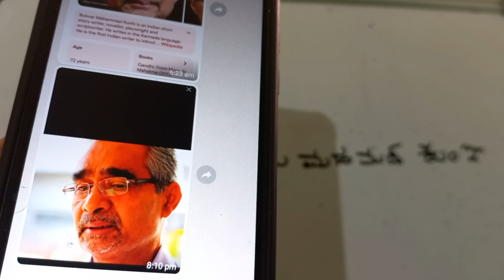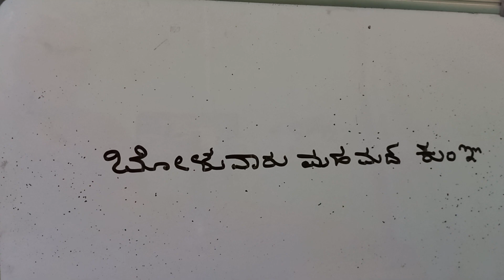ಬೋಳುವಾರು ಮಹಮ್ಮದ್ ಕುಂಞ